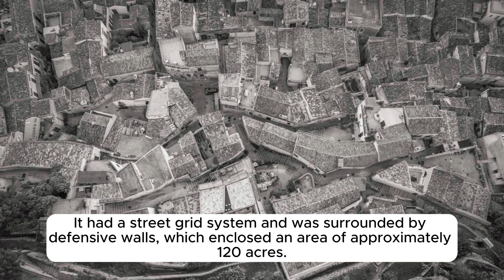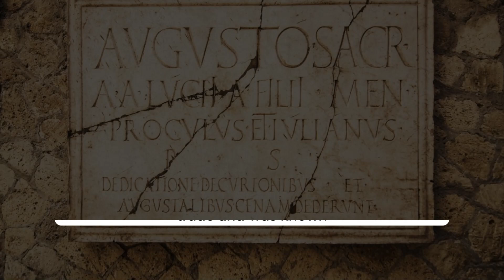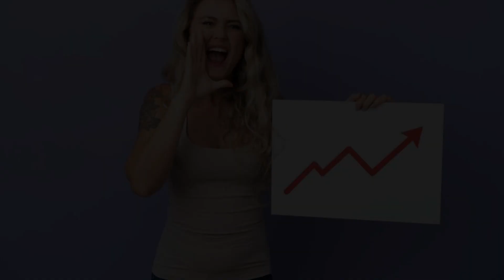Noviomagus Reginorum (Chichester)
Discovering the Treasures of Heritage: Exploring Cultures and Uncovering the Past
Discovering the Treasures of Heritage
 Exploring Cultures and Uncovering the Past
Unveiling Heritage Wonders
Journeys of Exploration and Cultural Discovery
Explore Heritage
Discover the Past
Uncover Cultural Treasures
Heritage Adventures
Cultural Explorers
Preserving Our Legacy
Heritage Journey
Unearthing History
Hidden Gems
Discovering Heritage
Connecting with Our Roots
Celebrate Cultural Diversity
Heritage Sites
Richness of History
Rediscover Our Heritage
Embrace Cultural Legacy
Exploring Heritage Wonders
Heritage Explorers
Uncover the Past
Discover Cultural Treasures
Journey Through Heritage
Exploring World Heritage
Preserving Our Legacy
Hidden Gems
Heritage Exploration
Connect with Our Roots
Celebrating Cultural Diversity
Explore Heritage Sites
Embrace the Richness of History
Uncovering Our Cultural Past
Rediscovering Our Roots
Embracing Diversity
Shared History
Cultural Heritage
Guardians of Heritage
Revealing Cultural Treasures
Discovering the Stories of Our Ancestors
Exploring Heritage Landmarks
Nurturing a Love for Our Cultural Legacy
Capturing the Essence of Heritage
Embracing the Beauty of Our Cultural Tapestry
Uncovering the Riches of Heritage
Journeys with Explorers
Around the World
 Tourist Attractions, Historical Heritage,
Unveiling Heritage Wonders: Journeys of Exploration and Cultural Discovery
Cultural Discovery
Journeys of Exploration
Unveiling Heritage Wonders
Heritage Explorers, Uncover the Past, Discover Cultural Treasures,
Heritage Explorers, Journey through Heritage, Explorers,
Exploring World Heritage, Preserving Our Legacy,
Unveiling Hidden Gems, Heritage Exploration,
Connecting with Our Roots, Celebrating Cultural Diversity,
Explore Heritage Sites, Embrace the Richness of History,
Uncovering Our Cultural Past, Discover Hidden Gems,
Journey into History, Exploring Cultural Heritage, Preserving Our Cultural Legacy,
Unveiling the Secrets of Heritage, Rediscovering Our Roots,
Embracing Diversity, Heritage Exploration with Explorers,
Unearthing Heritage Sites, Our Shared History,
Celebrating the Richness of Cultural Heritage,
Delving into the Past, Guardians of Our Cultural Heritage,
Revealing Cultural Treasures, Discovering the Stories of Our Ancestors,
Exploring Heritage Landmarks,
Capturing the Essence of Heritage, Explorations,
Uncovering the Riches of Heritage, Journeys with Explorers.